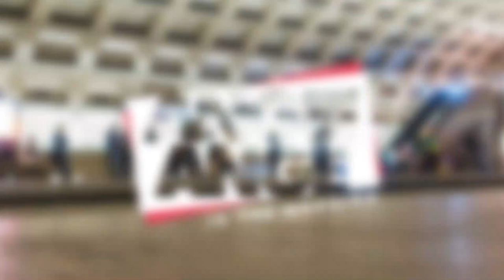Aisha Braveboy, Prince George's County State's Attorney joins Angie Ange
Our Working Women Wednesday feature is Aisha Braveboy

Follow Us For More Exclusive Content:
Facebook, Twitter & IG: @AngieAngeAM

search "Angie Ange in the Morning"